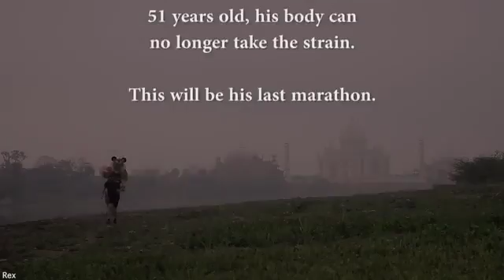'Tiger man' runs his last marathon in 10ft tiger costume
Paul Goldstein, 51, has ran 12 marathon's in the tiger costume which weighs a staggering 15kg and has raised £150,000 for tiger conservation